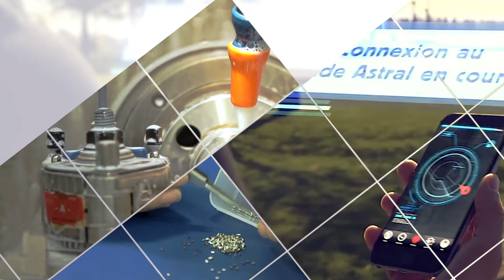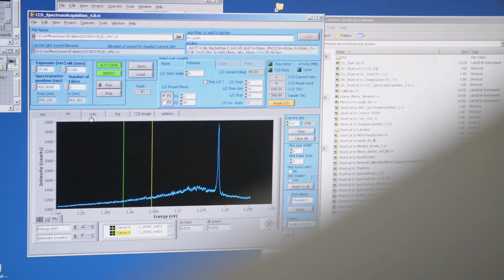Portrait d'entreprise - Lakediamond, soutenu par Innovaud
LakeDiamond grows pure diamonds in its home-built reactors. The quality of these diamonds makes them suitable for novel applications, among which micromechanical systems for the watch industry, high-power lasers for energy transmission. Thanks to fruitful collaborations with EPFL, LakeDiamond performs R&D and manufactures all these promising products.